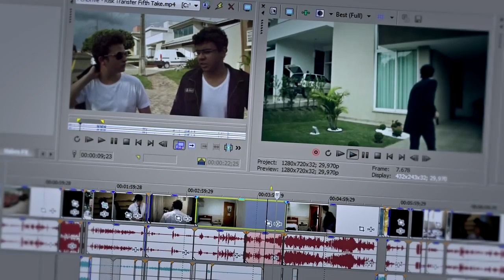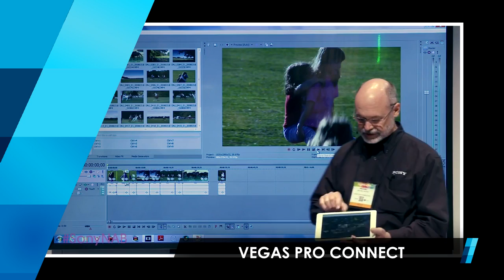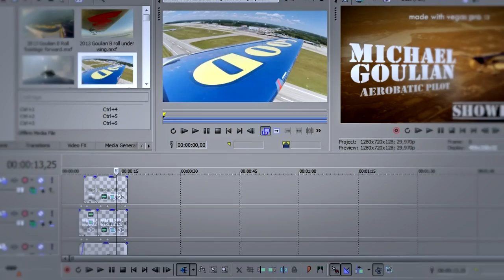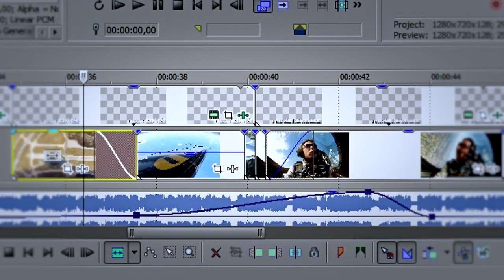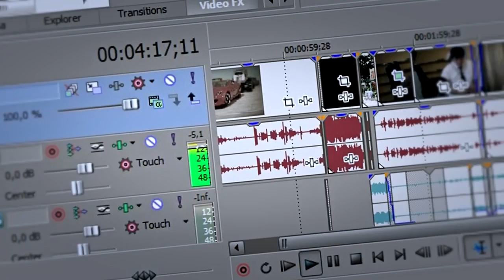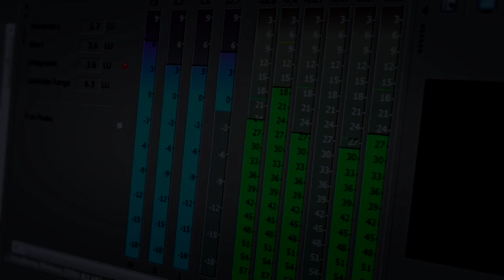VEGAS PRO 13 - LANÇAMENTO OFICIAL // NOVIDADES + DOWNLOAD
Confira 50 DICAS E TRUQUES DE SONY VEGAS!

O Vegas Pro, em sua versão 13, foi lançado oficialmente no dia 17/04. Confira no vídeo as novidades presentes no software e todos os detalhes relativos ao novo editor de vídeos da Sony.

// ENGLISH
The new Vegas Pro 13 has been released on April's 17. Watch the video and take a look at the new features of Sony's new NLE software.

★ SEJA UM MEMBRO PREMIUM BRAINSTORM TUTORIAIS!